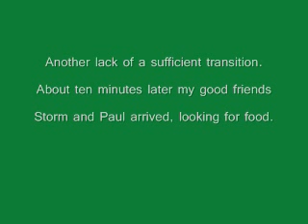Meet Lisa, Erin, Storm and Paul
Some friends of mine that showed up eventually.  Lisa Ritzema (the "other Lisa"), her roommate Erin, and Paul and Storm who are both members of choir with me.  Lisa's in choir too.